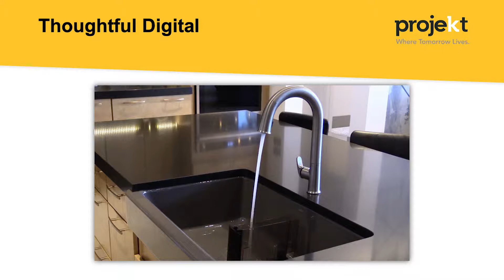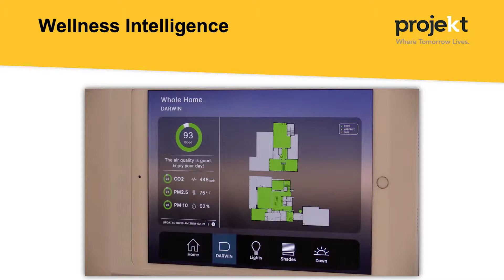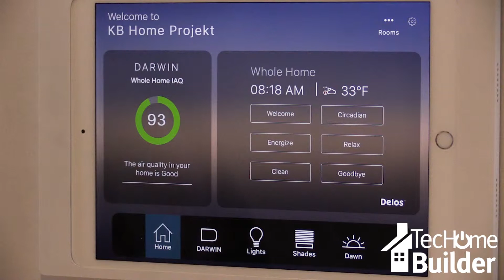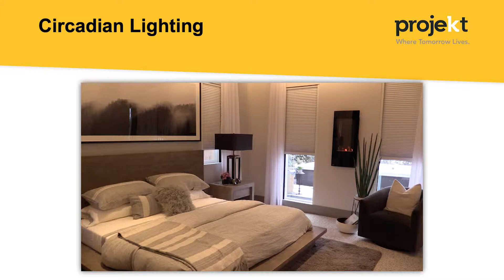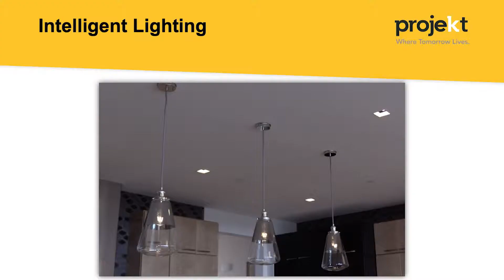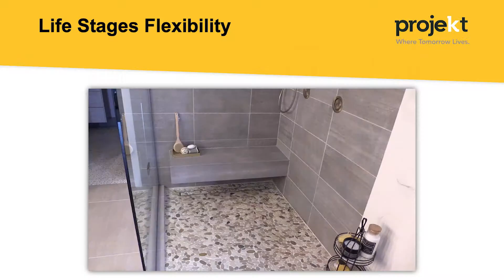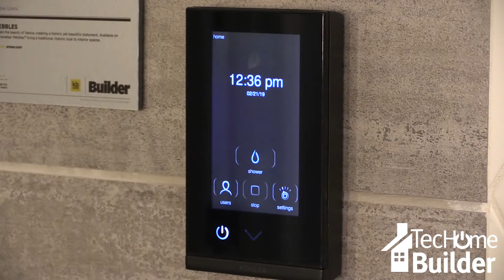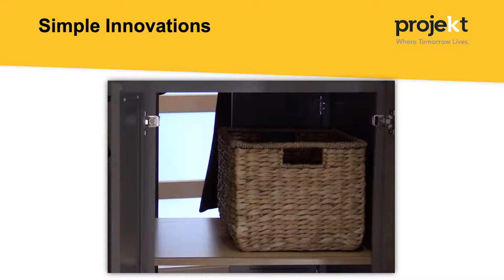KB Home ProjeKt Home Tour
KB Home's VP of Innovation and Sustainability, Jacob Atalla, leads a tour of the innovative ProjeKt, showcasing the tech and features that make this the home of the future. ProjeKT was named the Winner of the 2019 TecHome Brilliant Home Award.